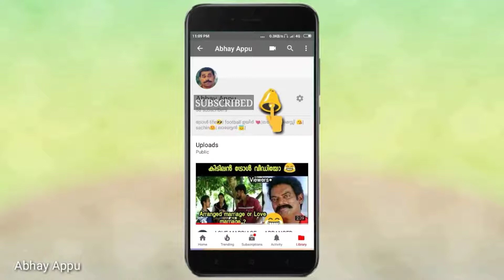ഒന്നും അറിയാത്ത ഇള്ളിള്ളാ കുഞ്ഞ് Anaswara rajan| Troll_vedio|red carpet|Abhay Appu